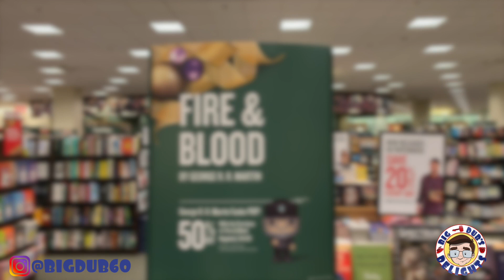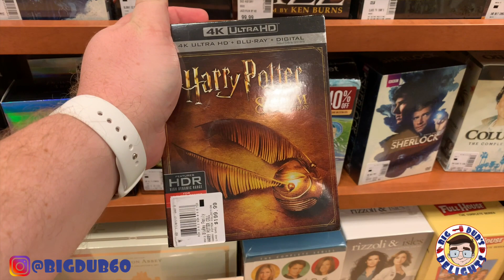Black Friday Toy Hunting for Marvel Legends at Top Dog Comics in Augusta, GA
On Black Friday Evening, my younger sister, Victoria, and I went on a quick hunt. We visited Top Dog Comics in Augusta, GA and Barnes and Noble. We picked up some unique items and had a lot of fun. I hope you enjoy. Be Delighted!